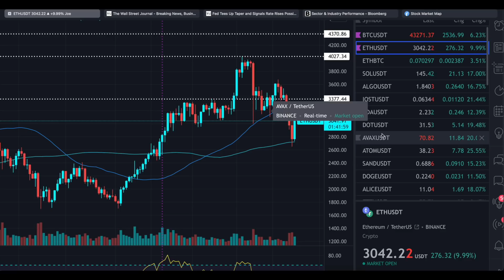FOMCでビットコイン・仮想通貨反発！強気相場入りするのか？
僕が使ってる世界でも人気の仮想通貨取引所とウォレット

Bybitが世界で選ばれる理由：
・初心者にも使いやすい仮想通貨取引プラットフォーム
・オプションやステーキングなど更にサービス拡大
・DeFi関連で市場最大級の投資を行なっており、新サービスも投入予定

Binanceが登録MUSTな仮想通貨取引所である理由：
・今後各国の規制にも適切な対応を進めている

※こちらのリンクから登録をしていただくと取引手数料が永久的に5%OFF✨

FTXが世界トップクラスの仮想通貨取引所である理由：
・業界屈指のセキュリティ
・世界でも有数の取引トークン数を提供
・世界最多規模の現物と先物の取引商品数
・Binanceにないトークンの取り扱いもあり
・時価総額２兆円を超える世界屈指の取引所
・ソフトバンクを始めとする世界屈指の投資家が投資
・規制当局との揉め事がないため、今後日本で規制される可能性が低い

CoolWallet Proが世界で選ばれている理由：
・高い信頼性（SBIホールディングや業界大手とも提携）
※₿ Wordでもイーロンマスクとジャックドーシーからも自分のウォレットを持つことの大切さと必要性が語られていました。

▼仮想通貨のプライベートDiscordグループへの参加はこちらから！

▼仮想通貨に関するNoteを始めました。